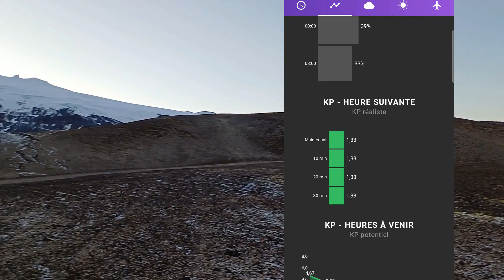Timelaps Aurores Boreales Islande 2023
Petite vidéo / Time laps sans prétention en souvenir de notre trip Islande 2023.
Chaque photo est une pose longue de 15 secondes.